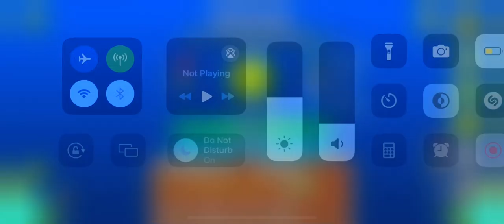Exertion by DubstepFanatic (Easy Demon)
Fluke from 58%

(Beaten the third time I made it past 46%)